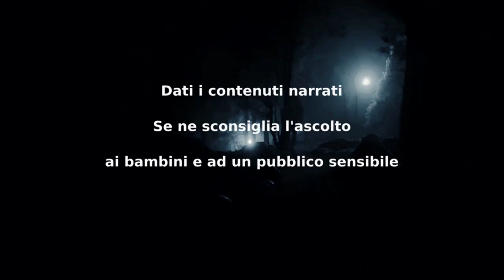Arlecchino No.7 - Parte 2 - CreepyPasta ITA